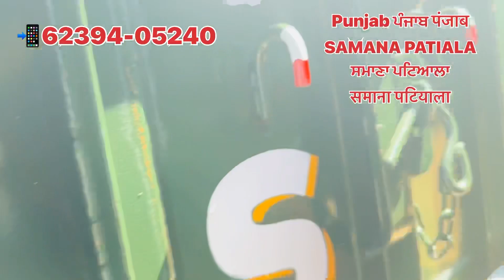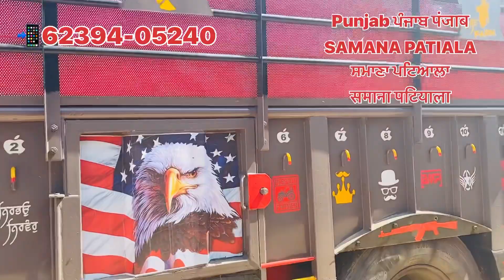Red Jhaaz patiala NAS New trolley paint sticker Punjab trolly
ਅਜਰੈਸ     /  ADDRESS   /  पता

ਪਿੰਡ ਰਾਜਗੜ( ਸੌਦੇਂਵਾਲ ) ਸ਼ਹਿਰ ਸਮਾਣਾ ਜਿਲਾ  ਪਟਿਆਲਾ

VILLAGE , RAJGARH SONDHEWAL , city SAMANA , Distic Patiala

गांव, राजगढ़ सोंधेवाल, शहर समाना, जिला पटियाला

12x6.6 Trolley NAS Samana Trolley Punjab fancy havy trolley jack wali trali second hand trolly